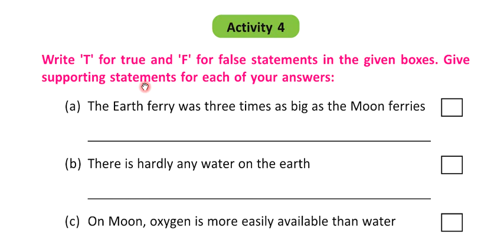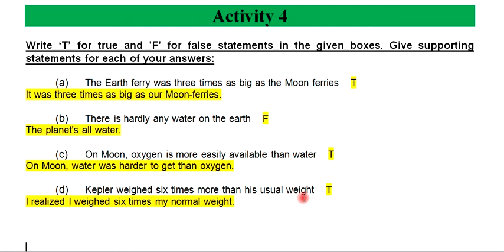Class Six / 6 / VI Goodbye to the Moon Activity 4 Lesson 8 English Blossoms English Bengal Board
Class Six English Activity Solved
Activity solved lesson 8
All Activities -